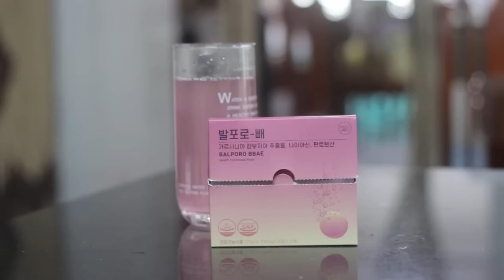[Từ 59kg xuống 49kg] Thực đơn giảm cân và cách mình duy trì để không tăng cân trở lại | No Gym !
Hello mọi người lại là Trinh đây, lâu  rồi Trinh không cập nhật về cân nặng cho mọi người kể từ video giảm cân thành công nhất của mình. Mình không ngờ lượt view video đó sau 1 năm nó lại ăn đề xuất và đem lại giá trị cho nhiều người đến vậy. Hôm nay mình sẽ share cho mọi người thực đơn giảm cân chi tiết của mình và cách mình giữ cân không tăng lại hậu giảm cân nhé.
Mình không có tập gym hay yoga gì cả, mọi kết quả đều đến từ chế độ ăn, lần trước video cách đây 1 năm thì trong vòng 20 ngày mình đã giảm 11 kg, mình không hề chém gió đâu ạ vì hồi đó giai đoạn 1,2 mình đã gộp lại vì vốn dĩ mình ăn ít rồi, mình chuyển qua giai đoạn 3 sớm nên lượng cân nặng giảm nhiều tuy nhiên mình không hề cổ vũ mọi người giảm nhiều kg như vậy, kết quả của mình chỉ mang tính chất động lục cho mọi người vì cơ địa mình cực dễ tăng và cũng dễ giảm nếu điều chỉnh chế độ nhưng với một số bạn điều đó sẽ đem lại ảnh hưởng xấu đối với sức khỏe nha. Hôm nay mình sẽ chia sẻ thực đơn mình giảm 10kg trong vòng 2 tháng cho mọi người, lần này cách mình áp dụng sẽ nhẹ nhàng relax hơn rất nhiều và khẳng định mọi người chắc chắn là giảm đc ít lắm là 3-4kg còn cơ địa dễ giảm hay hợp chế độ sẽ có thể là 9-10kg trong vòng 2-3 tháng nhé.
*Link mua sản phẩm:
1.Viên sủi giảm cân chuyển hóa mỡ thừa Balporo BBae chính hãng Hàn Quốc ( MÌNH KHÔNG DÙNG NỮA NÊN KHÔNG ĐẶT LINK )
2. Ngũ cốc dinh dưỡng